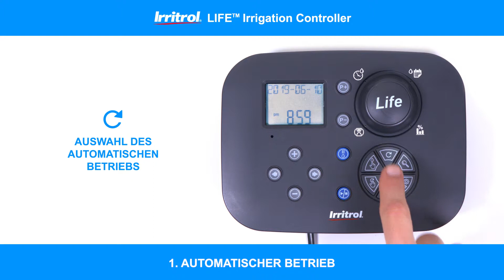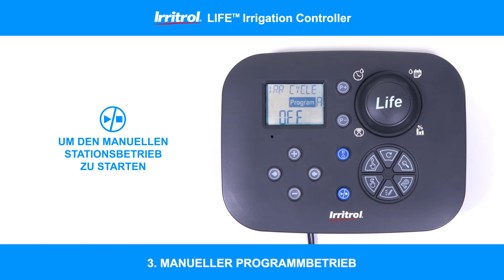LIFE™ Tutorial - Kurzanleitung (3/3)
Wählen Sie je nach den Anforderungen Ihres Gartens zwischen automatischem und manuellem Betrieb. Entdecken Sie, wie einfach es ist, Enjoy your Life!